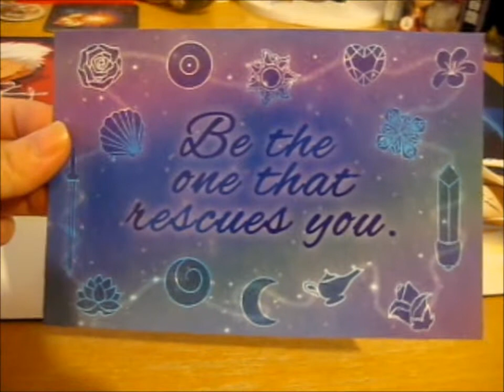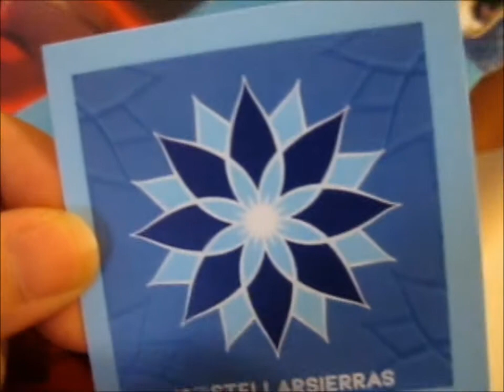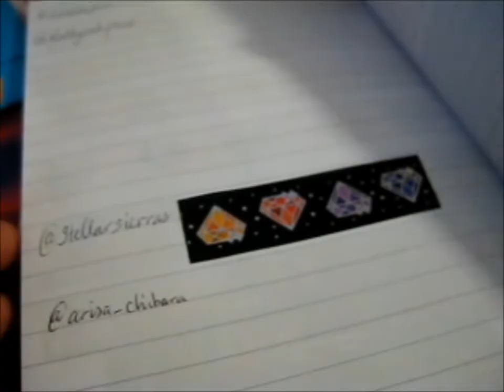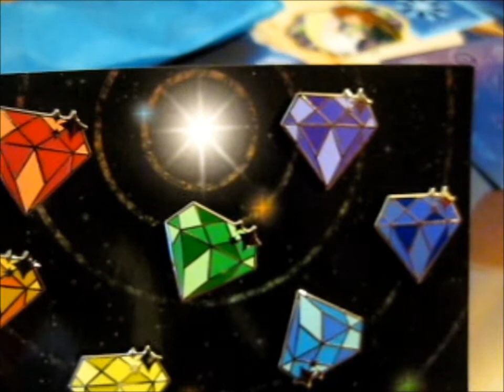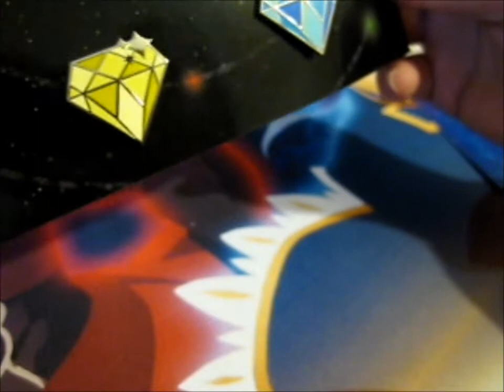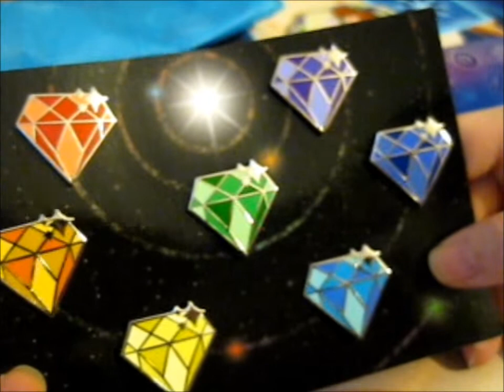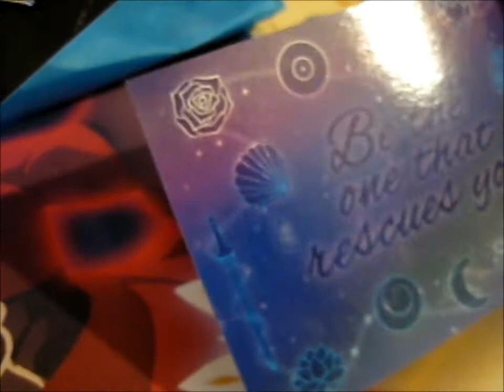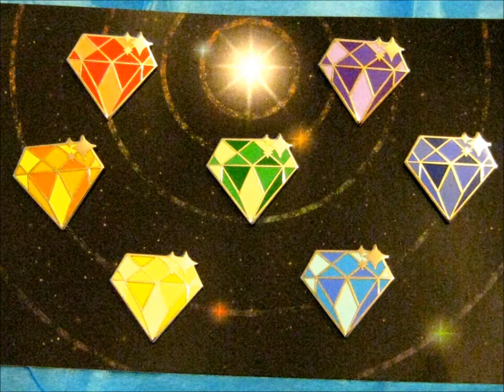I Won stellarsierras' Rainbow Crystal Pin Giveaway!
pfwvssj